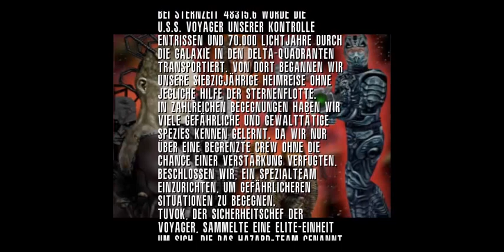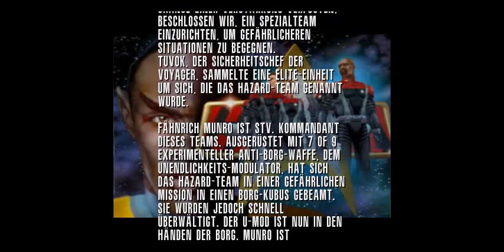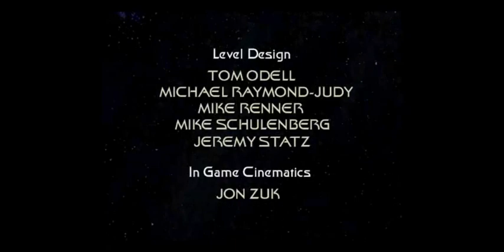Lets Play Star Trek Voyager Elite Force Teil 1 Nur mal schnell ein paar lästige Borg töten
Wir fangen mit dem ersten Teil an und machen erst mal ein paar Borg kalt.
Natürlich ist wieder was faul und am Ende werden wir noch von einem unbekanntem Schiff angegriffen.
WTF

Wenn euch das Spiel gefällt, dann unterstützt die Hersteller und kauft es euch.
Er stammt von Activision und ist hier zu finden: